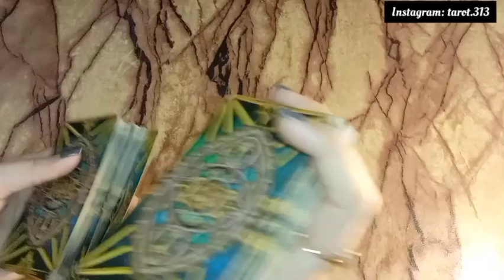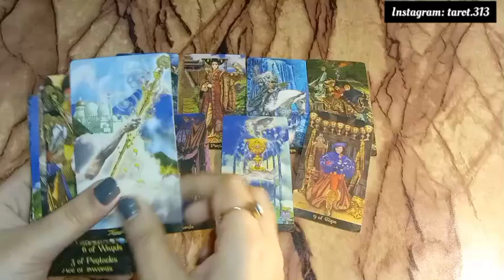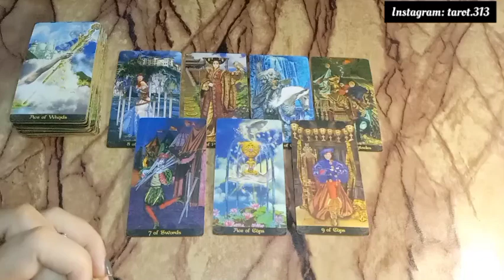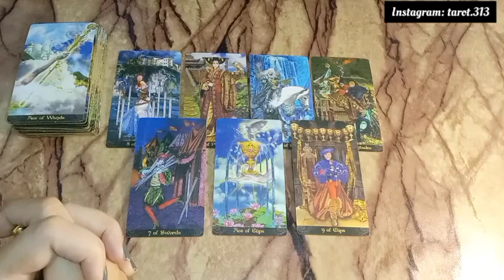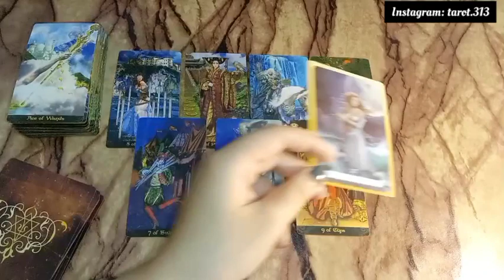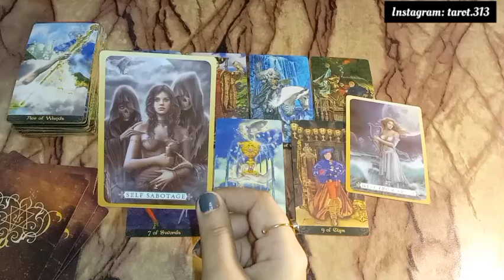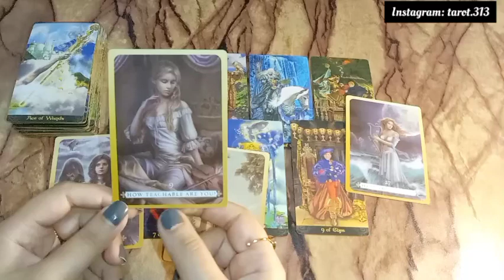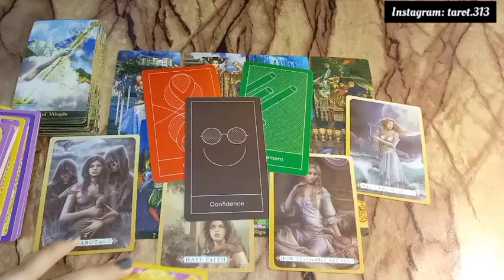Current Feelings of your person🥰currentfeelings tarothindi relationship lovetarot marriage#313